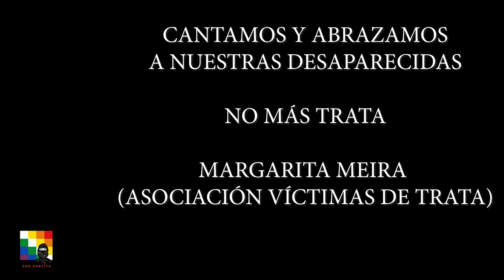Argentina_No Mas Trata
En el Parque Centenario cantamos y abrazamos a nuestras desaparecidas por la Trata con fines de explotación sexual. Con Margarita Meira, Asociación Víctimas de Trata). Perfo del Frente Cultural Che Adelita.